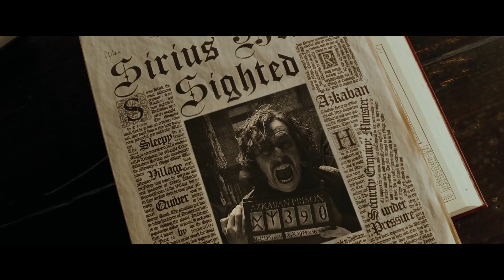Kids Inspect Newspaper etc - Harry Potter and the Prisoner of Azkaban Complete Score (Film Mix)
3m5 Kids Inspect Newspaper etc (John Williams)

Harry Potter and the Prisoner of Azkaban Complete Score composed by John Williams remains courtesy of  Warner Bros.
'Harry Potter and the Prisoner of Azkaban' remain courtesy of Warner Bros.

Harry Potter and the Prisoner of Azkaban (Film Mix) is a non-profit project not aimed at breaking copyright laws.